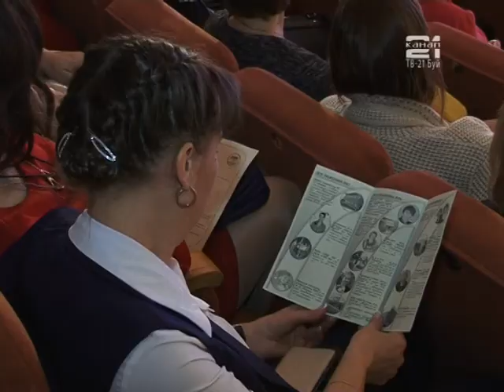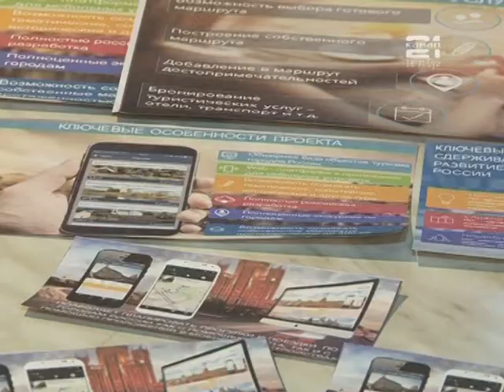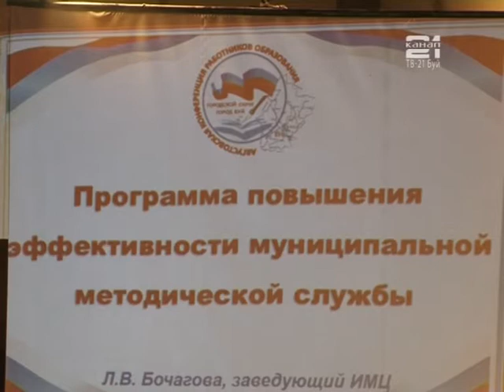Городская педагогическая конференция